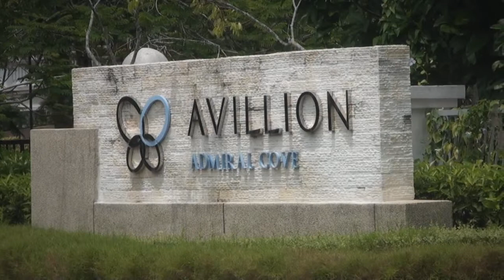Avillion Admiral Cove Port Dickson - 26 Aug 12 ( D )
26 Aug 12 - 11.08 am, vacation in Avillion Admiral Cove Port Dickson with parents, weng keong, bubble and yuan en ( 1 years old and 11 months ), stay in Deluxe Room 1815 and 1817 ( direct lift to ground ) at 8th floor.

Outdoor view of Avillion Admiral Cove Port Dickson ... beautiful forest surrounding and seaside ... very good security protection and customer care ...

Video filming by Sony HDR-XR550E full HD camcorder with 10x optical zoom, active optical steadyshot image stabilizer handheld, Sony natural density filter for outdoor filming, Sony new feature face detection technology for video filming and exposure ...

Video filming quality in AVCHD m2ts file format, Full HD 1920 x 1080i picture quality, 50i frame rate ( PAL System ) 24Mbps bit rate ( HDTV Braoadcasting Standard ) Dolby Digital 5.1 surround audio covert to Windows Media Video format 5 Mbps bit rate, 1280 x 720 720P HD video quality, stereo audio on internet.

Video effect, editing and rendering by Sony provided Vegas Movie Studio 9.0 Platinum Edition. ( white soft grow, slow motion, cool color, darker exposure, second layer border mask )

Video upload by P1 WiMAX DX230 wi-fi signal connection at home area.